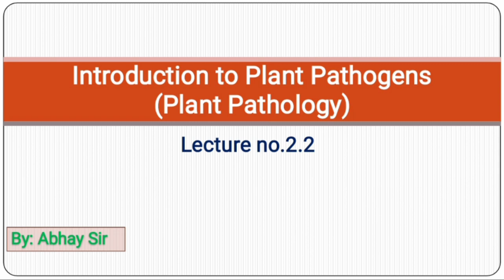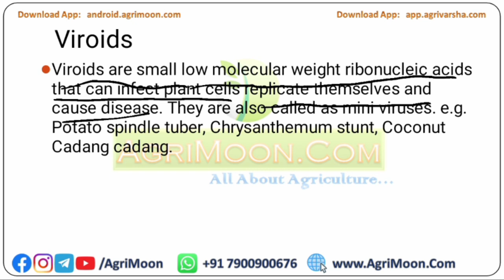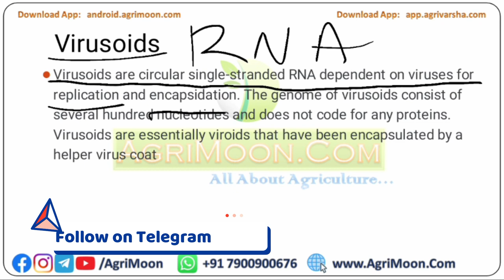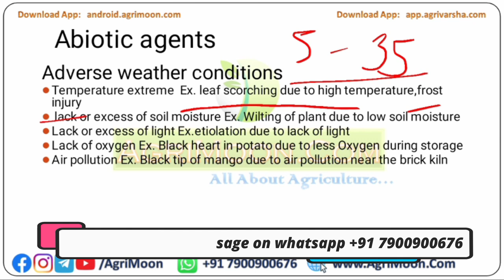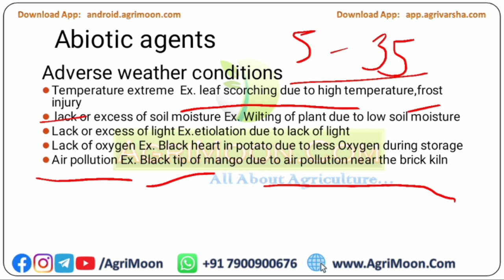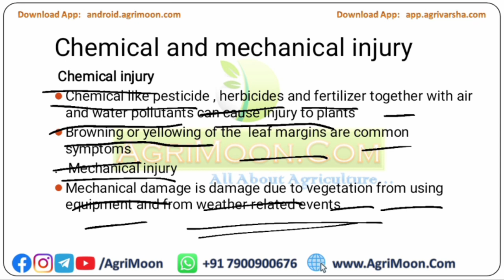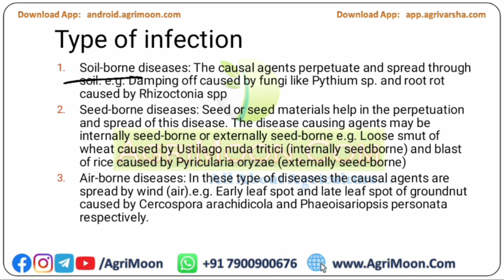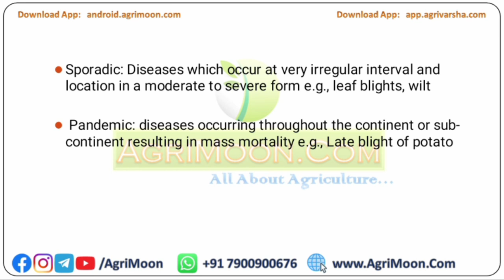Introduction to Plant Pathogens | Plant Pathology Lecture 2.2 | By Abhay Sarva Sir | AgriMoon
Introduction to Plant Pathogens

Org Code: rftjz

AgriMoon Android App for Book, News, Jobs, knowledge updates

Video contains
Major group of pathogens
Biotic agents
Mesobiotic agents
Abiotic agents